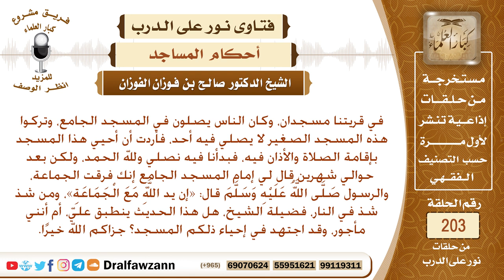هل يجوز إحياء مسجد صغير بالأذان والصلاة، وبجواره مسجد جامع؟ الشيخ صالح الفوزان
نص السؤال: في قريتنا مسجدان، وكان الناس يصلون في المسجد الجامع، وتركوا هذه المسجد الصغير لا يصلي فيه أحد، فأردت أن أحيي هذا المسجد بإقامة الصلاة والأذان فيه، فبدأنا فيه نصلي ولله الحمد، ولكن بعد حوالي شهرين قال لي إمام المسجد الجامع إنك فرقت الجماعة، والرسول صَلَّى اللَّهُ عَلَيْهِ وَسَلَّمَ قال: «إن يد اللَّهِ مَعَ الْجَمَاعَةِ»، ومن شذ شذ في النار، فضيلة الشيخ، هل هذا الحديث ينطبق عليّ، أم أنني مأجور، وقد اجتهد في إحياء ذلكم المسجد؟ جزاكم الله خيرًا.
السيرة الذاتية :
للاشتراك في قناة الشيخ صالح الفوزان

رئيس الفريق
لمشروع كبار العلماء